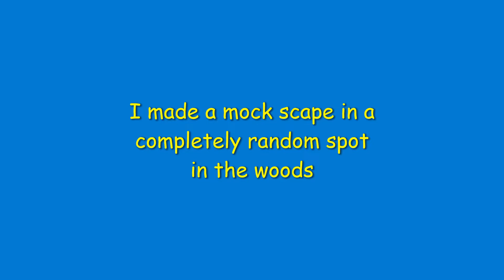Mock scrape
I had heard that mock scrapes worked and attracted deer, so a picked a random spot in the woods and set up a camera for a week and got zero videos. I then made a mock scrape and left it for a week. The results speak for themselves. The camera is a Browning tail camera I have been using since 2012